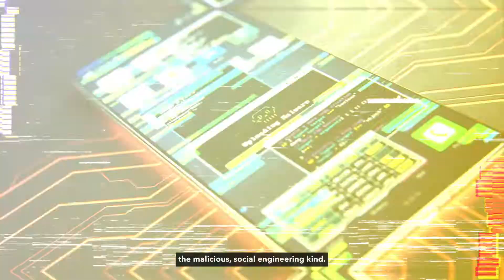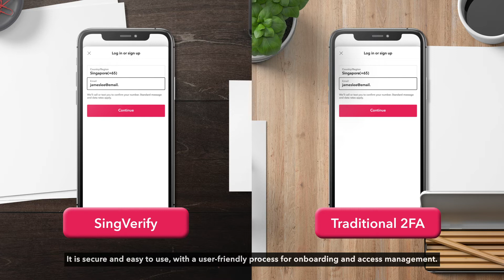SingVerify - Secure authentication with the power of telco data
SingVerify offers a basket of APIs through which an enterprise can seamlessly and securely authenticate digital identities by leveraging real-time telco network data.

With SingVerify, businesses can seamlessly authenticate user identities for processes like login, password resets, and digital payments or transfers across various services such as banking, social media, ride shares, and mobile wallets.

By improving on traditional authentication methods like SMS-OTP and username/password logins, our powerful solution not only enhances security but also ensures a more seamless and faster user experience.